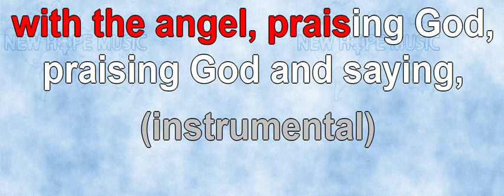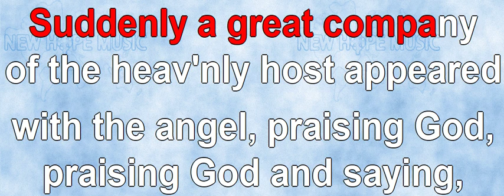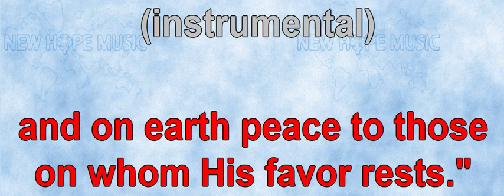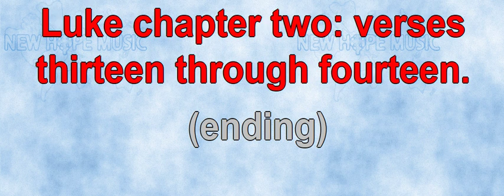Glory To God (instrumental)